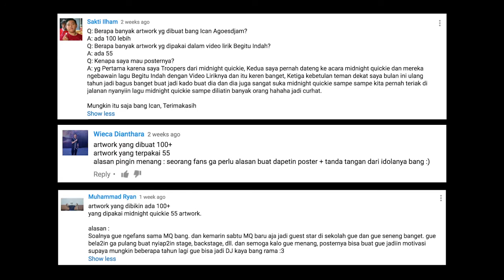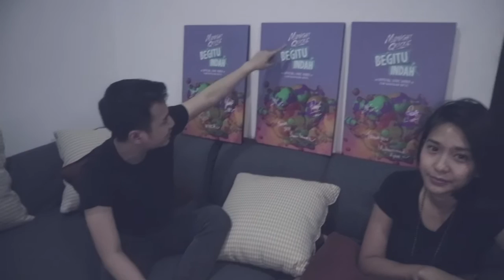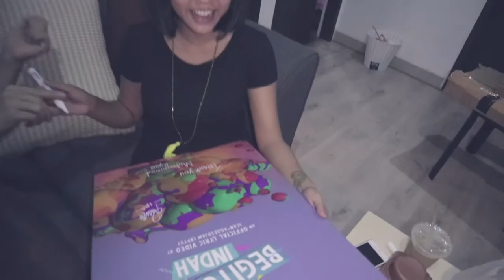PEMENANG GIVEAWAY MIDNIGHT QUICKIE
Selamat Kepada Pemenang!

Nama, Nomer HP dan alamat lengkap.

Kirim emailnya pakai alamat email yang kalian gunakan untuk quiz ini supaya gue bisa cek apakah kalian bener-bener pemenangnya atau bukan.